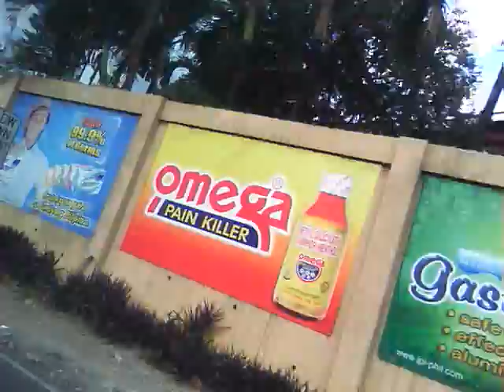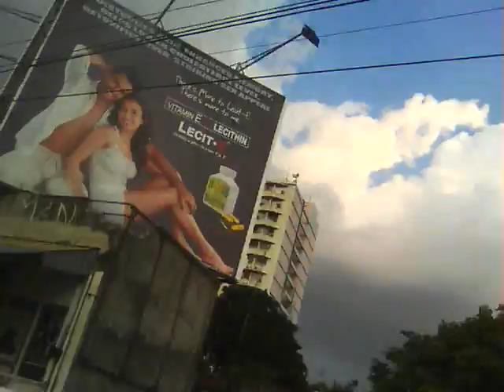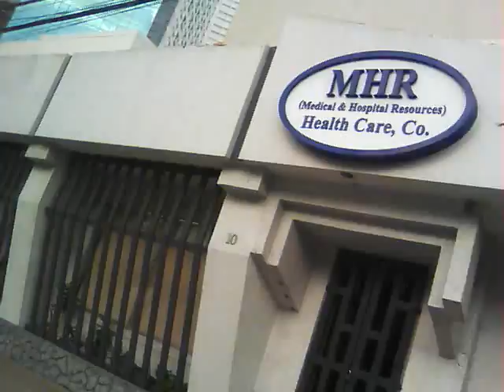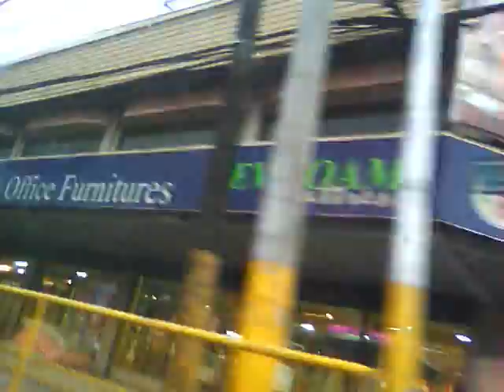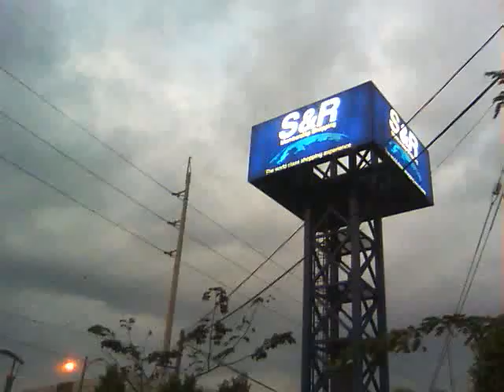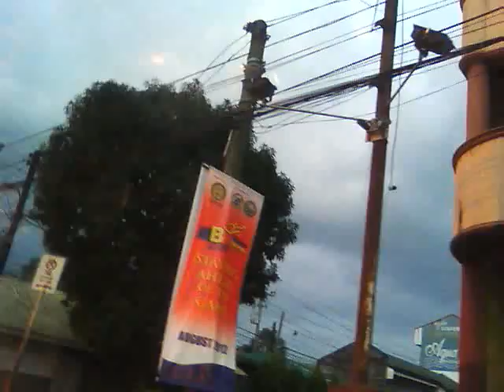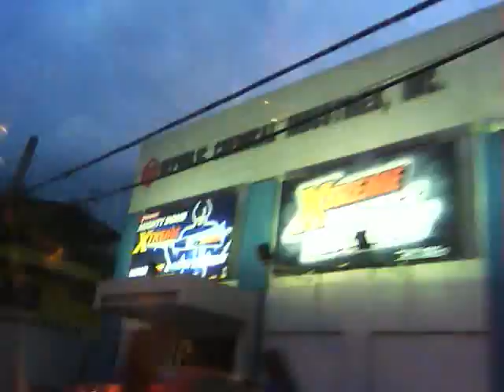From Ayala to Mactan International Airport in Cebu, Philippines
The View outside a Taxt from Ayala to Mactan International Airport in Cebu, Philippines